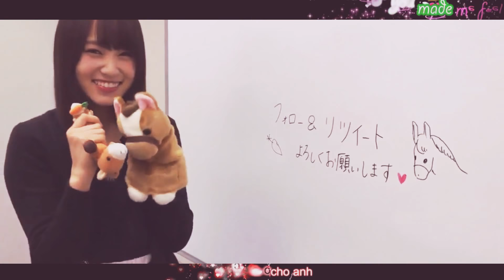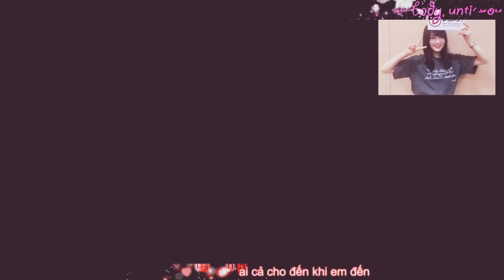[欅坂46] Keyakizaka46 - Sugai Yuuka - [Vietsub-kara] Until you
Song : Until you
From VietNam fan =)))